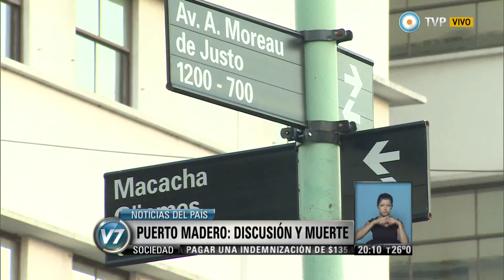Visión 7 - Síntesis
Puerto Madero: discusión y muerte. Ángeles: inspección ocular en Ceamse. Gils Carbó respaldó a Fein. Lola Chomnalez: liberaron al sospechoso. Empresa Suez: se apelará el fallo. El 6 de agosto comienza el juicio por encubrimiento del atentado a la mutual judía AMIA. Emitido por Visión 7, noticiero de la TV Pública argentina, el viernes 10 de abril de 2015.